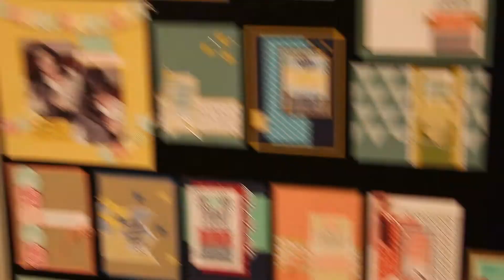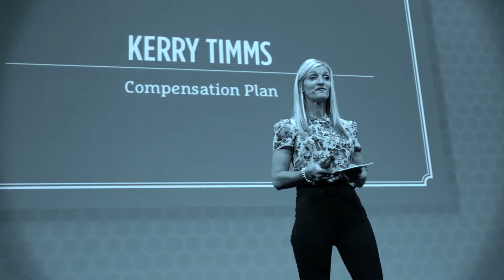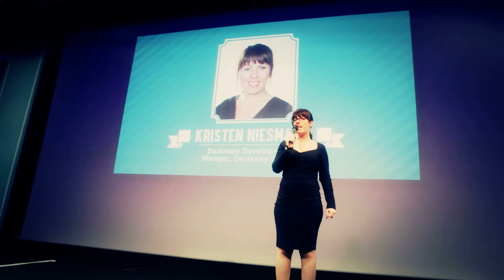European Convention 2014 in Brussels